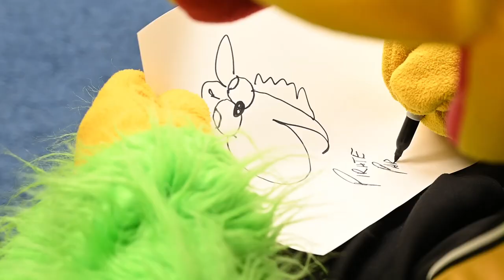Pirates Pitcher, Parrot Visit SSA Junior School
On May 22, Pittsburgh Pirates pitcher Steven Brault and the Pirate Parrot visited SSA Junior School to celebrate it being the WTAE-TV Project Bundle-Up "Fundraise the Jolly Roger" Top Fundraising School in 2019! Our kindergartners raised $4,645 for the effort through the annual Bounce for Bundle-Up class service project.